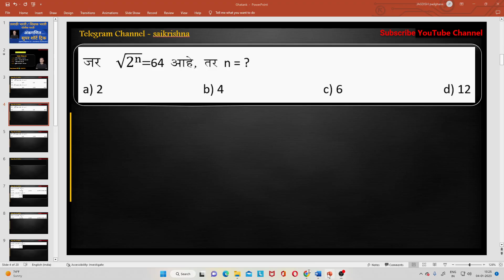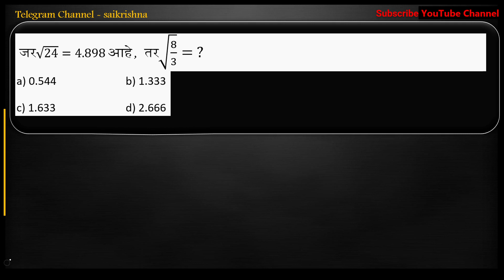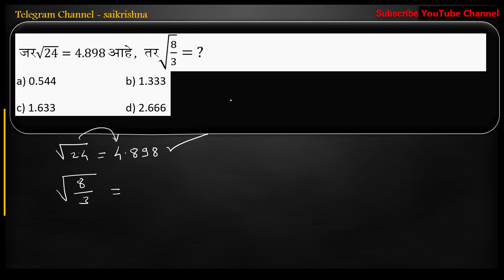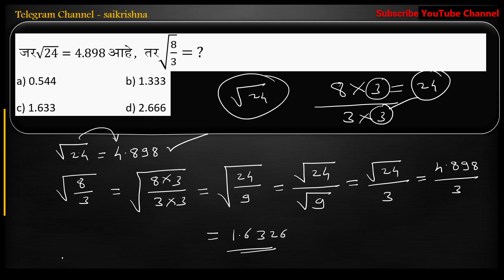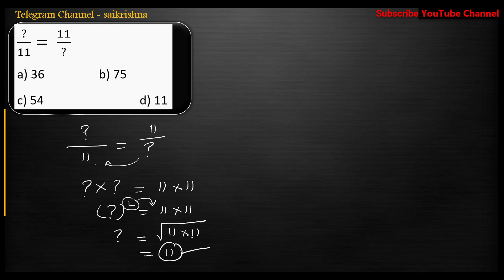अंकगणित Short Tricks || शिक्षक भरती || Talathi Bharti Maths Quesation||Police Bharti Maths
नमस्कार विद्यार्थी मित्रांनो मी जगदीश आजच्या व्हिडिओमध्ये अंकगणित या विषयावरील काही महत्वाचे प्रश्न आपण घेत आहोत या प्रश्नांचे बघितलं तर मी काही शॉर्टकट तरीसुद्धा तुम्हाला सांगणार आहे आणि हे प्रश्न जे प्रीवियस ईयर चे प्रश्न आहे या  या प्रश्नांचे अनालिसिस करून आपण हे प्रश्न घेतात ते शेवटपर्यंत बघा काही अडचण आली तर कमेंट बॉक्समध्ये  मेन्शन करा ओके